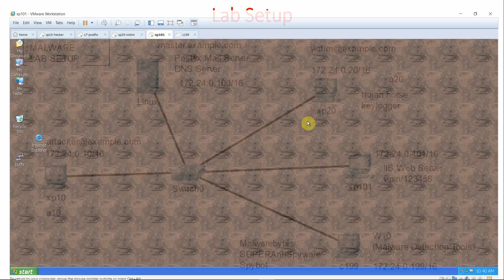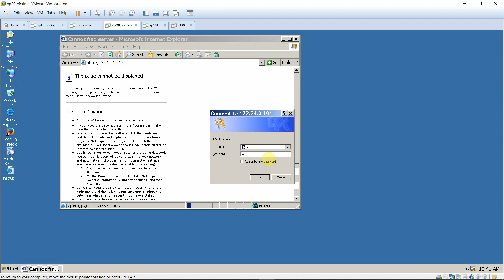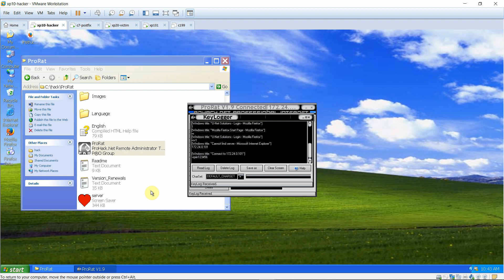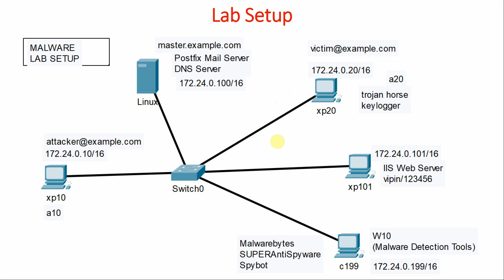What is Keylogger? | How Keylogger Works? | Hacking Tools and Cyber Security (Hindi)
This video and playlist is for education purposes only.

What are keyloggers and how they works? A keylogger is a type of malicious software (malware) that is designed to record every keystroke made on a computer or device. Keyloggers can be used to steal sensitive information such as passwords, credit card numbers, and other personal information. They work by running in the background of a computer or device and silently capturing all of the keystrokes made on the device.

This video is the perfect introduction to the world of Trojan horses and malware. Learn about Trojan horses, how they are used, and the potential risks they pose to your devices and personal information. We also discuss in detail about malware lab setup, so you can learn how to detect and remove malware in a safe and controlled environment. Whether you're a student, a professional in the cyber security field, or just someone who wants to stay safe online, this video will give you the knowledge and tools you need to protect yourself from malware and Trojan horse attacks. This video is a must-watch for anyone looking to learn more about the basics of cyber security and malware.

Mastering IPTables Firewall: Learn, Secure, and Protect Your Network in Hindi